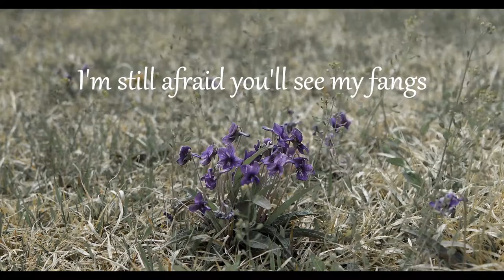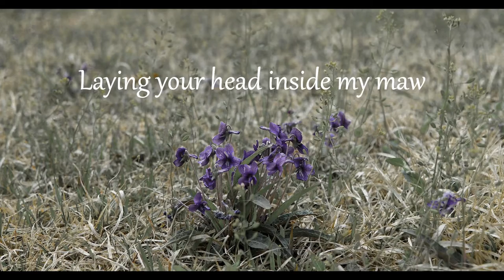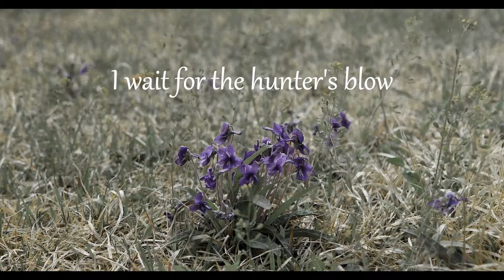Violets in the Garden (Lyric Video)